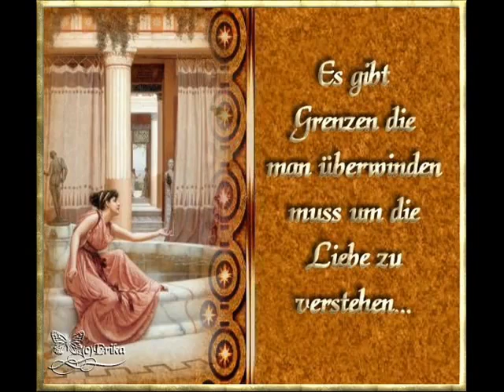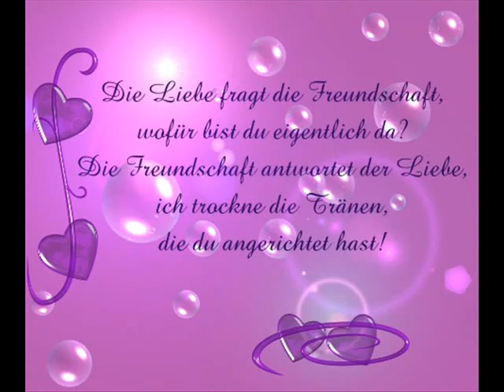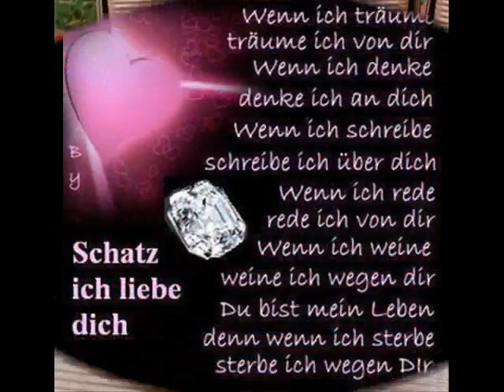Laura - Immer wieder - YouTube.flv